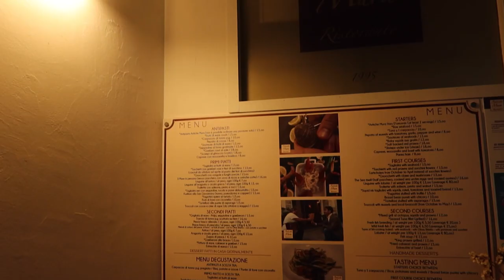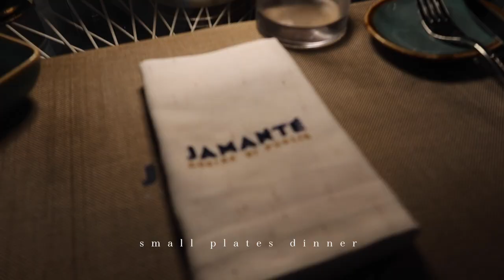Summer Travel Vlog Italy | We found our wedding venue | Sanne Vloet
Hi everyone,

Wow what a month it has been! I'm so happy to share the rest of my summer adventures with you - and first out is Italy!! I love Italy so much and after visiting again it feels so right to plan our wedding here. I can tell you that we did find the wedding venue where Max and I will get married either next summer or the summer after that. Now the planning can start for real because I have a feeling that it will come up really quick. We also had the dreamiest boat day while in Italy and of course ate tons of good food. Such a dream!

Now I'm kind of over the traveling and living out of a suitcase for a while. I miss Katsu and my own bed!!

xx

Sanne